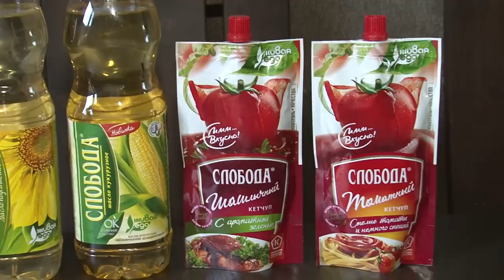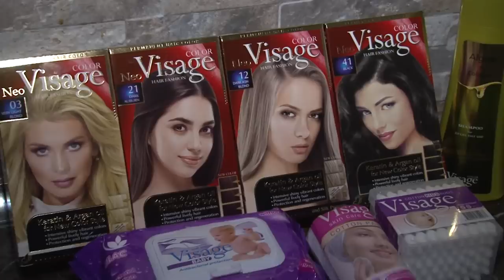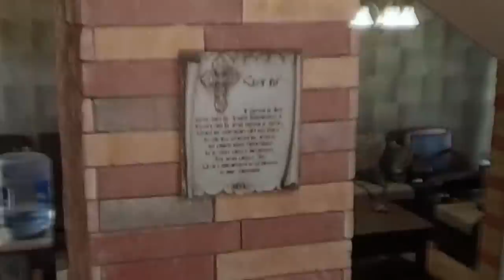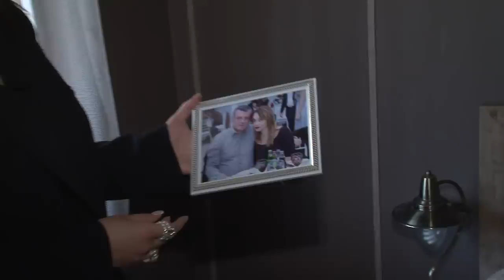Anjela Heqimyan, Анжела Экимян, Անժելա Հեքիմյան